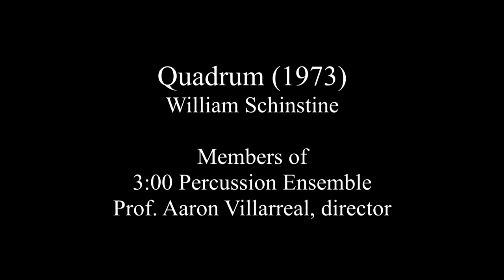Quadrum by William Schinstine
Millikin University Percussion Ensemble
Aaron Villarreal, director

Synergy 2020: Nature, Climate, and Politics
Feb. 23, 2020
Kirkland Fine Arts Center
Millikin University